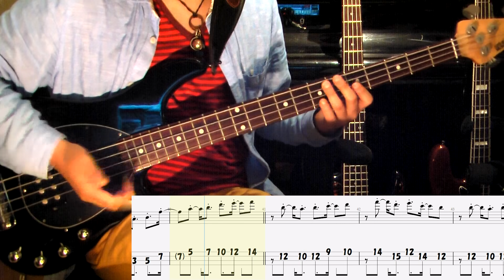tab譜 / おしゃかしゃま RADWIMPS / ベース 弾いてみた / ドラム 打ち込んでみた / タブ譜 Bass Drums Cover Score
■以前投稿していた動画に、TAB譜を付け加えて再投稿しました！■
リリースが2009年なのでもう10年前の曲なんですね。
今聞いても各楽器のアレンジや歌詞、すべてが超絶かっこよいっすね。
ご視聴、何卒！

■Tab譜のPDFデータの購入はこちら！
NexTone許諾番号：D00000614
■Tab譜作成のご依頼はこちら！

■個人レッスン絶賛開催中！

■使用機材
・ベース
MUSICMAN Sterling
・D.I.
AVALON DESIGN ( アバロンデザイン ) / U5
・ケーブル
BELDEN ( ベルデン ) / 8412
・弦
DADDARIO ( ダダリオ ) / EXL170
・DAW
STEINBERG ( スタインバーグ ) / Cubase
・Drums音源
IK MULTIMEDIA ( アイケーマルチメディア ) / Amplitube
・マスタリングプラグイン
WAVES ( ウェーブス ) / L3